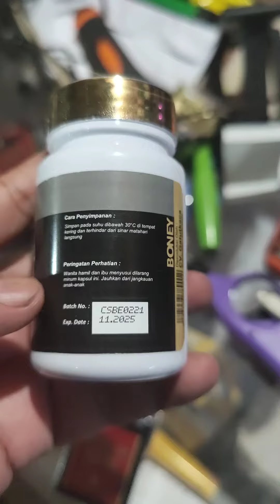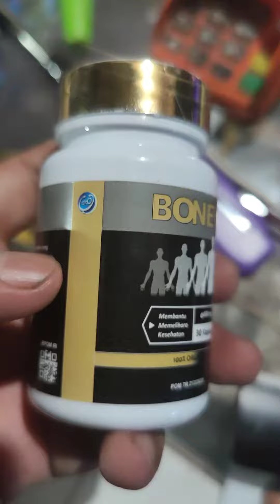Boney Asli Apa Bukan ?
coba beli disini insyaallah terjamin asli saya sudah coba